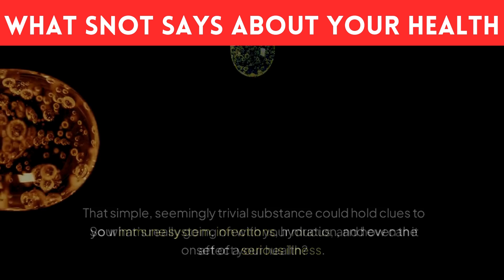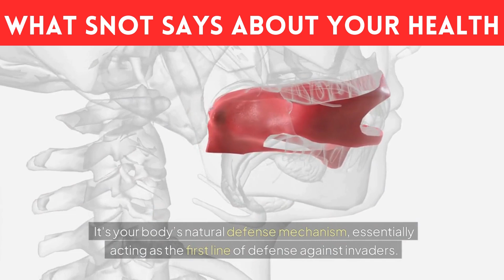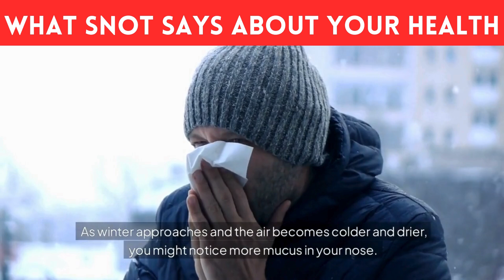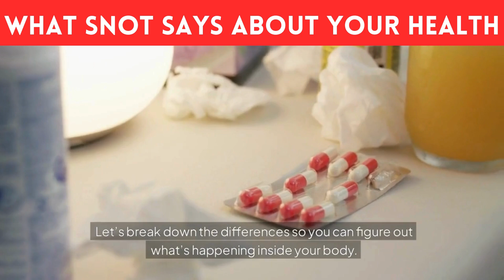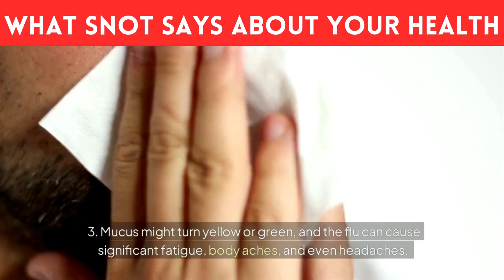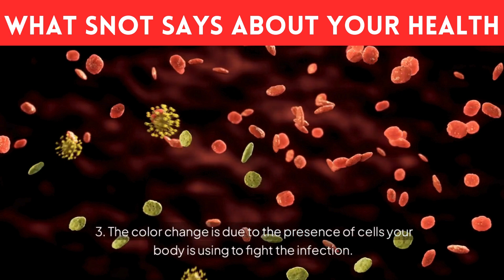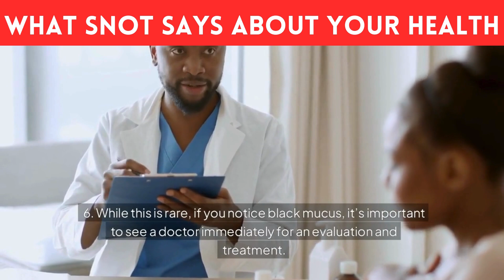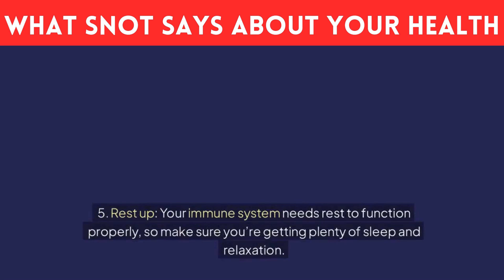What Snot Says About Your Health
🔍 What Your Mucus Says About Your Health! 🤧💡

Have you ever noticed a weird color or texture in your mucus? Your body’s mucus is more than just an annoying substance—it’s actually a powerful indicator of your overall health! From revealing signs of infections to helping you understand hydration levels, your mucus can tell you a lot more than you think.

In this video, we’ll dive deep into:
✅ What mucus is and why your body produces it
✅ What the color of your mucus REALLY means
✅ When you should worry about changes in mucus color
✅ How to manage congestion and stay healthy

🚨 Is your mucus trying to warn you? Find out the surprising truth inside!